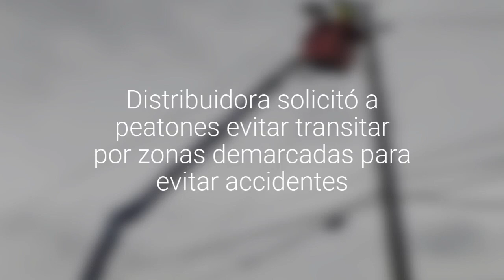Puerto Varas vive corte de suministro eléctrico por trabajos de mantención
Los trabajos se desarrollan entre las 09:00 y las 15:00 horas de hoy. Distribuidora solicitó a peatones evitar transitar por zonas demarcadas para evitar accidentes.